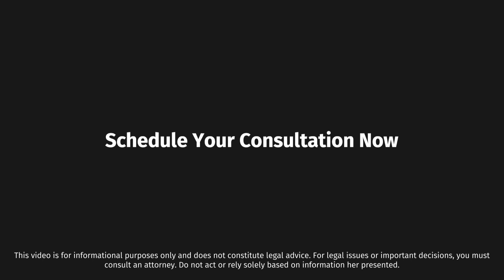Quanto custa a validação de um divórcio estrangeiro no Brasil?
Os principais aspectos da validação de divórcio estrangeiro no Brasil são explicados por um advogado brasileiro também licenciado no exterior.

🕮 Veja o nosso guia completo sobre o assunto!

Olá, tudo bem 👋 se você está vendo os meus vídeos pela primeira vez, meu nome é Luciano Navas Rodrigues de OIiveira. Eu sou sócio do escritório de advocacia Navas Oliveira Advogados, um escritório que busca atender clientes estrangeiros assim como brasileiros residentes no exterior e suas necessidades no Brasil. Se esse tema é de seu interesse, assine o nosso canal para receber avisos de novos vídeos!

📺 Serviços Internacionais
Precisa de um escritório de advocacia capaz de ajudá-lo em diferentes países com diferentes sistemas jurídicos? Nós podemos ajudá-lo